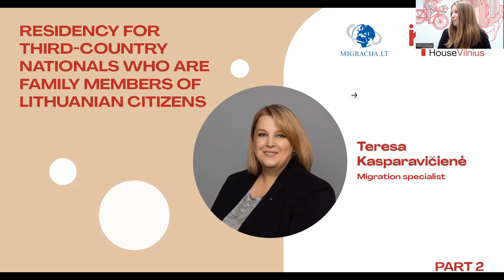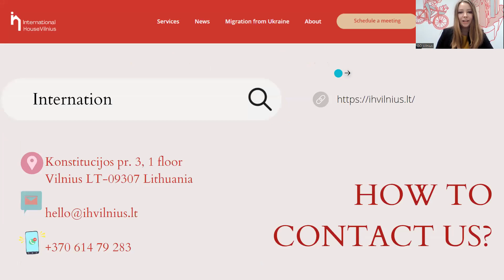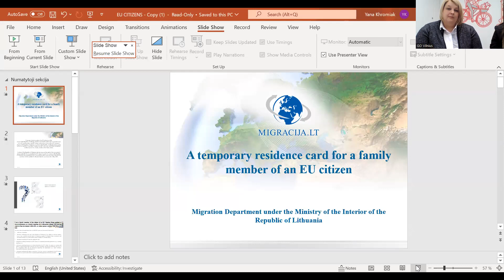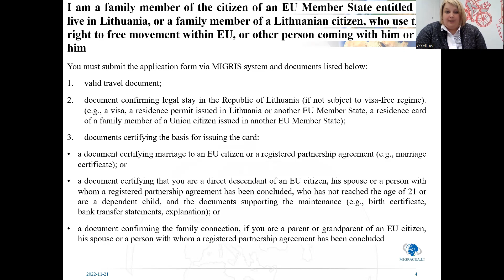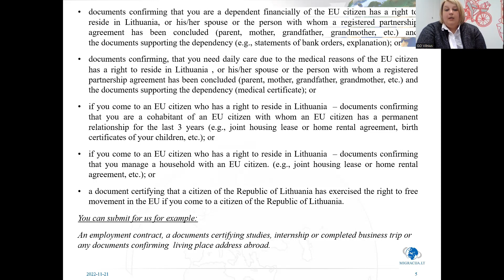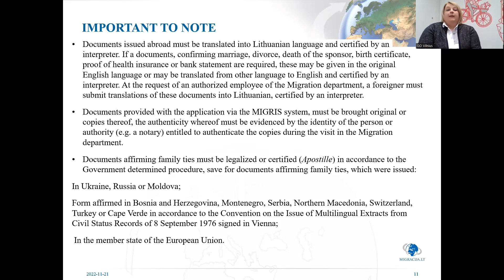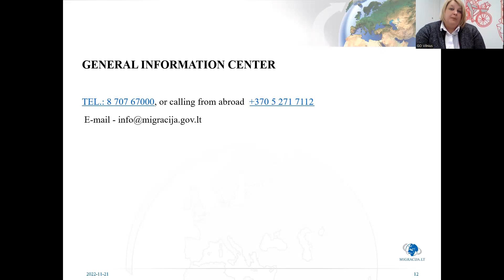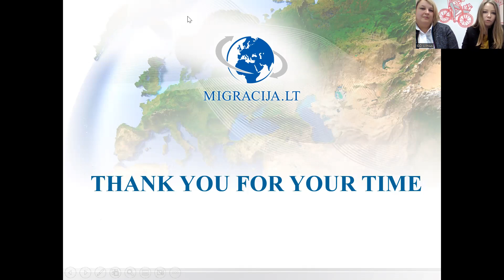Residency for family members of Lithuanian citizens: how to apply?